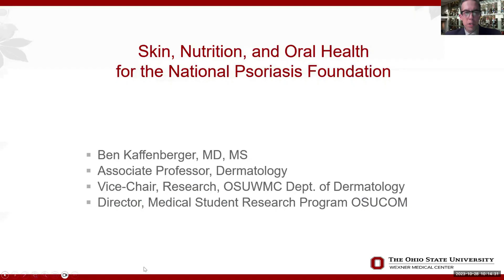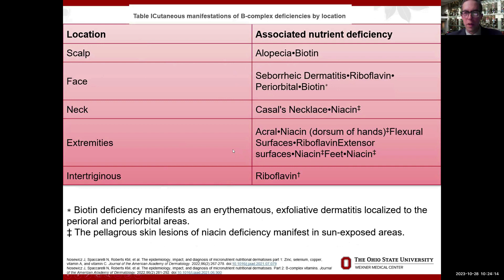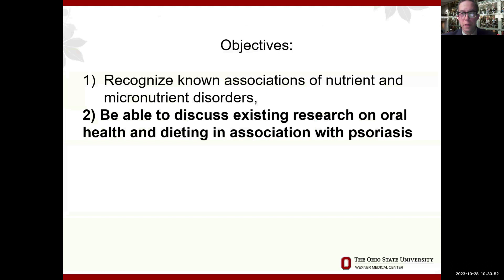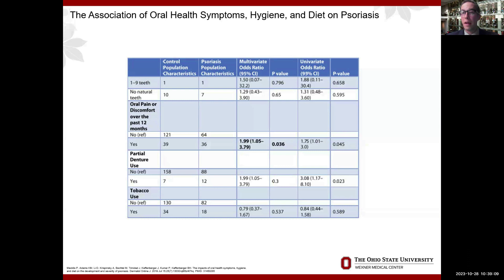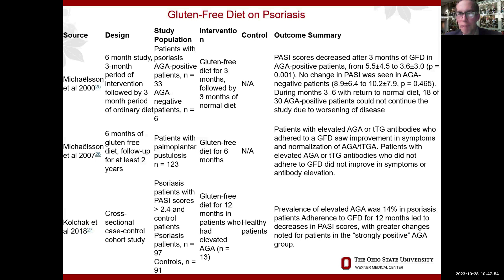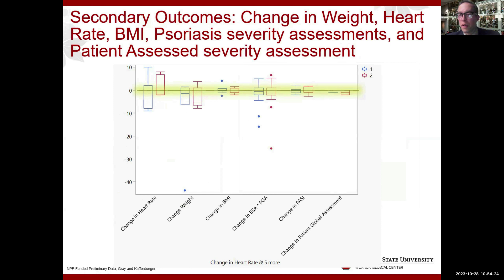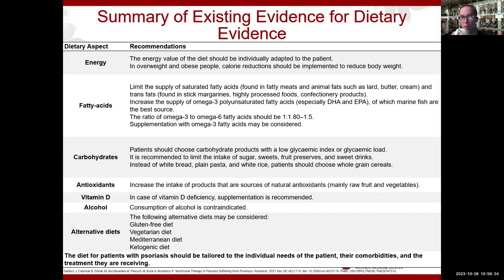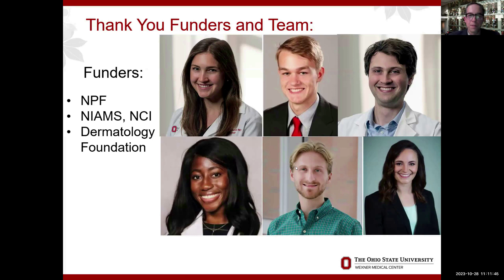Skin, Nutrition, and Oral Health in Psoriasis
Presented by Benjamin Kaffenberger, M.D., M.S.